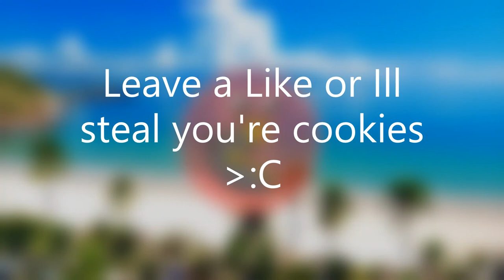SDJ Movie: The ICE AGE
Denis is freezing to death! Watch for more information.

Season 2 is coming Very soon